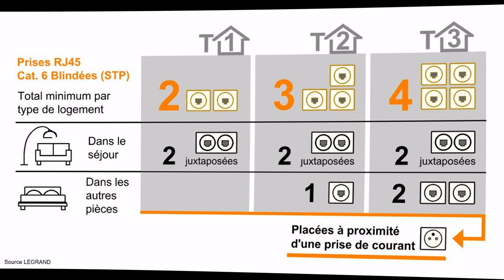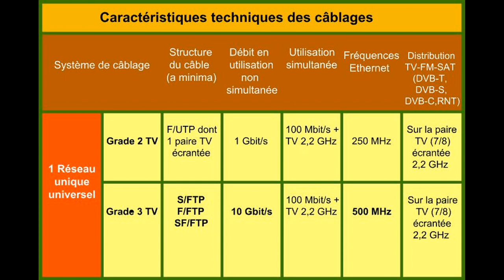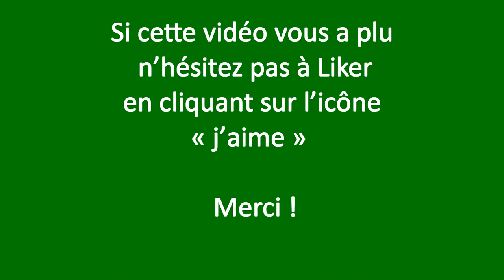Norme C15 100 : Le Réseau Multimédia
Vidéo: Norme C15 100 : Le Réseau Multimédia
L’habitat connaît une évolution sans précédent des technologies de l’information et de la communication.
Bien qu’aujourd’hui les modes de transmission sans fil soient largement utilisés, Wi-fi ou CPL, une installation de communication filaire interne au logement est indispensable, que le logement soit ou non raccordé à la fibre optique.
Pour consulter la version écrite et illustrée rendez vous sur le blog :
Si cette vidéo vous a plu n’hésitez pas à Liker en cliquant sur l’icône « j’aime »  Merci !